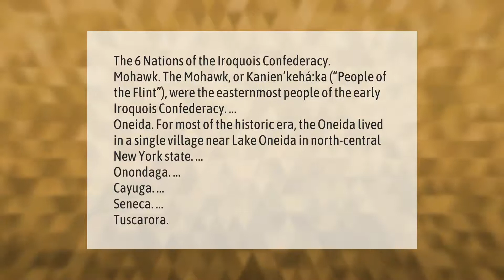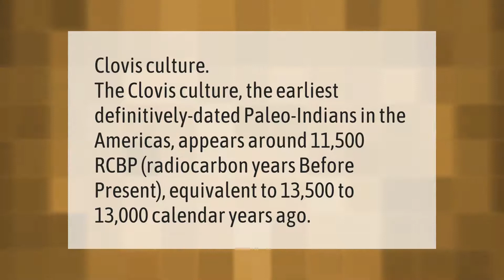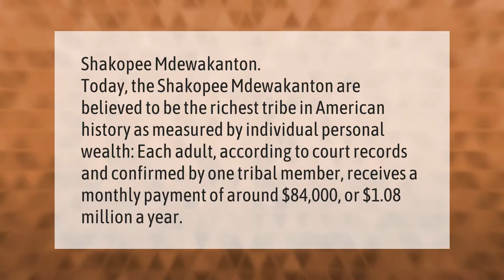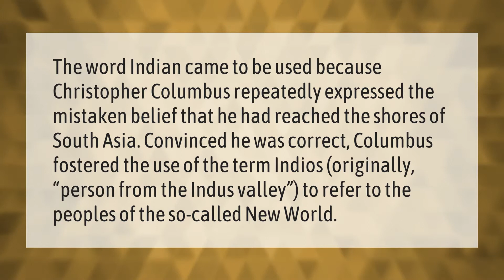What are the 6 Native American tribes?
00:00 - What are the 6 Native American tribes?
00:46 - What is the oldest Native American tribe?
01:15 - Do Native Americans pay taxes?
01:49 - What Indian tribe scalped the most?
02:19 - What Indian tribe is the wealthiest?
02:53 - Why are natives called Indians?

Laura S. Harris (2021, January 24.) What are the 6 Native American tribes?
    AskAbout.video/articles/What-are-the-6-Native-American-tribes-212887